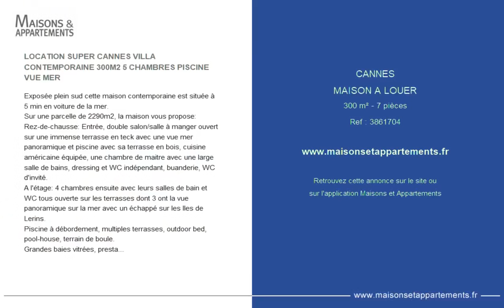CANNES - MAISON A LOUER - 300 m² - 7 pièce(s)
Référence : 3861704

LOCATION SUPER CANNES VILLA CONTEMPORAINE 300M2 5 CHAMBRES PISCINE VUE MER

Exposée plein sud cette maison contemporaine est située à 5 min en voiture de la mer.
Sur une parcelle de 2290m2, la maison vous propose:
Rez-de-chausse: Entrée, double salon/salle à manger ouvert sur une immense terrasse en teck avec une vue mer panoramique et piscine avec sa terrasse en bois, cuisine américaine équipée, une chambre de maitre avec une large salle de bains, dressing et WC indépendant, buanderie, WC d'invité.
A l'étage: 4 chambres ensuite avec leurs salles de bain et WC tous ouverte sur les terrasses dont 3 ont la vue panoramique sur la mer avec un échappé sur les Iles de Lerins.
Piscine à débordement, multiples terrasses, outdoor bed, pool-house, terrain de boule.
Grandes baies vitrées, prestations haut de gamme; entièrement refaite à neuf.
Système de domotique.
Garage pour 2 voitures.

Cette annonce vous est proposée par l'agence Dom sur mer

|2126254|